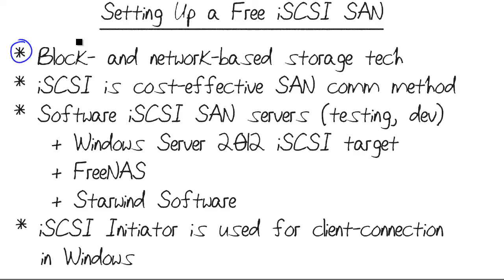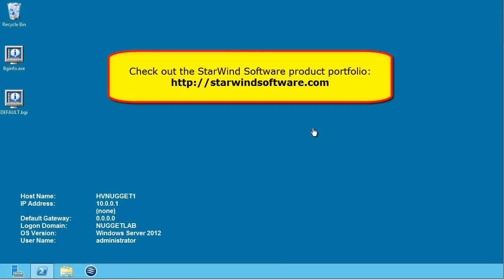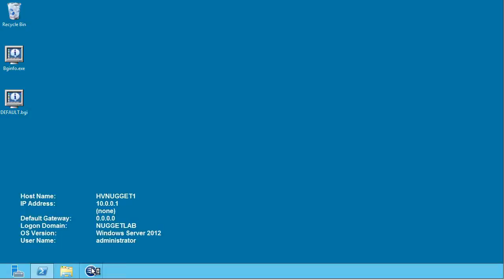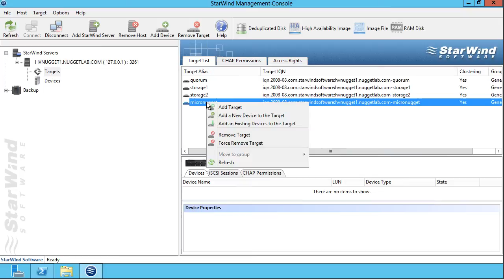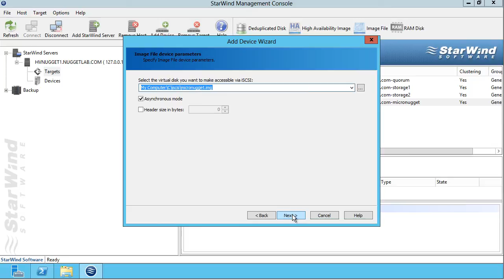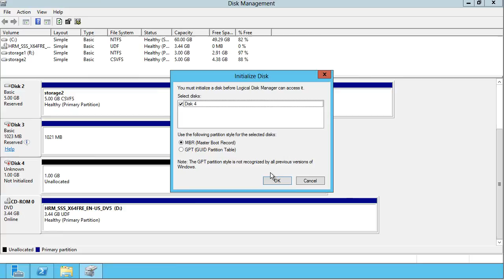MicroNugget: How to Set Up a Free iSCSI SaN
In this video, Tim Warner covers setting up a free iSCSI SAN. Before he gets to walking you through the setup and initial configuration process for using Starwind Software's free iSCSI software, Tim starts by covering all the essential facts and information of SAN technologies and iSCSI implementations.

The question of whether or not software iSCSI SAN servers are ready for production environments is ongoing, and Tim doesn't take it up in this video. The things you'll learn in this video are intended to help you create a testing or dev environment, one where you can practice for Microsoft certifying exams — or where you can test SAN deployments before going live with one of your own.

SANs are block- and network-based storage technologies that are increasingly used to provide failover clusters and provide high availability to servers and services. They're particularly useful because they operate at the block level — much closer to the disk cluster than upper-level protocols used by network-attached storage. To practice with them, there are a few free options — Windows Server 2012 includes a free iSCSI server instance, and FreeNAS and Starwind Software also provide viable, free products. Here, you'll see how to harness Starwind Software's iSCSI offering.